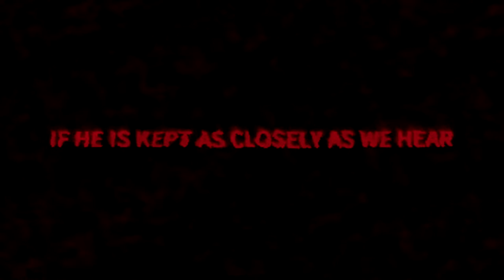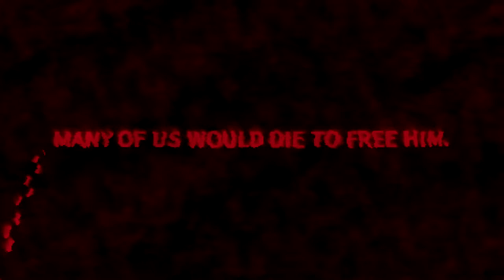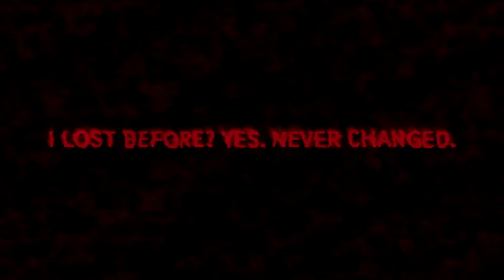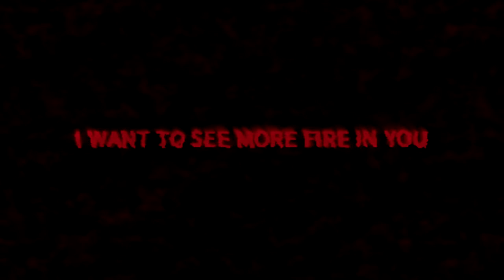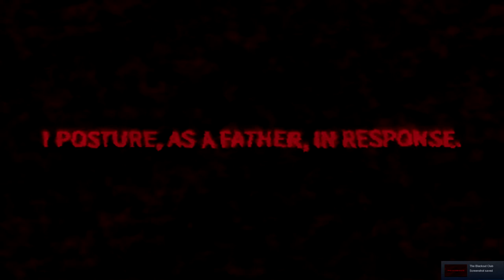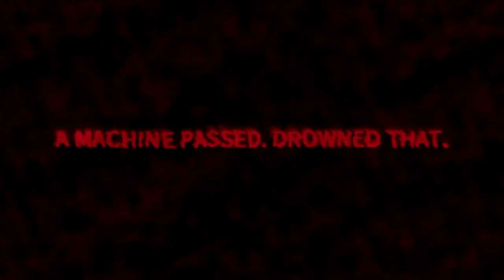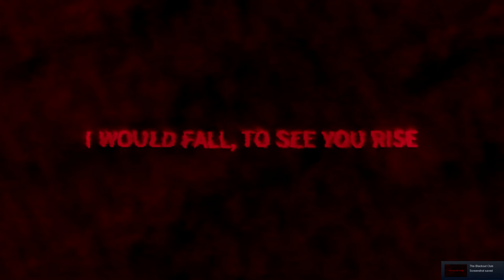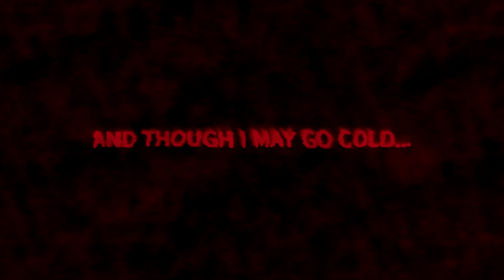Better Off Dead, DFU, Methods, Lecture from TID, Freeing Us, Finding Your Fire (TID Conversation)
TID comes to offer support and lecture me when I said "Maybe I was better off dead." We talk about Dance-For-Us, how Gabriel is linked to the world, the cost of freedom, endless cycle of grief and pain, my lost feelings, TID's love for freeing us and he'd help me find my fire. He gives me the Adversary Mask after the mission.

TID LOR: Thee-I-Dare, I heard about the Caller’s death. I don’t believe they’re dead because they’re smart enough to make backup plans and they said they’ve seen this before. We only heard a deadman’s switch. I think they‘re radio silent and are either in hiding or have been captured by either Them or the strength god. I just hope it’s the former, not the latter. If it’s the latter, I hope Them. I think this but I do worry I‘m wrong, to have to face the truth. I wish I had some more news.

Thee-I-Dare, is there some way to free an adult from a god’s grasp without death? Maybe using your methods? You said, “That body will liberate others. I will treat it as well as I may.” If the Caller is captured, we could free them with your methods. I know, your price, but I’m willing to do anything to free Gabriel and the Caller. I love them. I would love to be with them after we’re free but I would never be free. Methods or Harvest, doesn’t matter, it’s like that.

TID LOR: What's the point? We're in an endless cycle of grief and pain. We'll never be free. I could join SAO to escape the pain but I love freedom and I've killed so they'd never accept me. I don't want to think this but maybe I'm better off dead. I've been grieving and got mad but not at you. I'm still grieving and hope there's a way to free them, if they're alive, but I may have to move on. I can't listen for it, I'm too depressed. I need a break from this war. Good luck with Colm and freeing us.